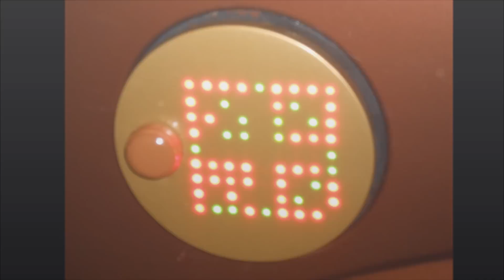Meeting tuning de vouvray 2012 part 1